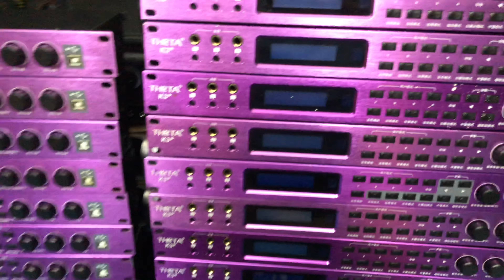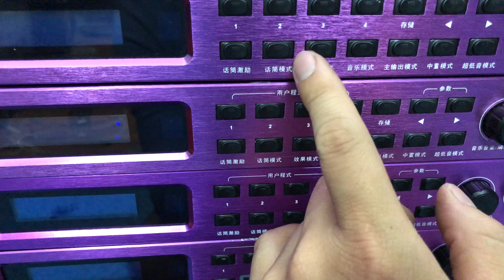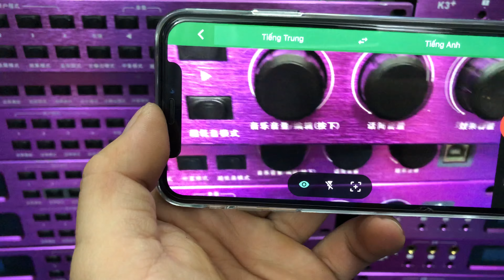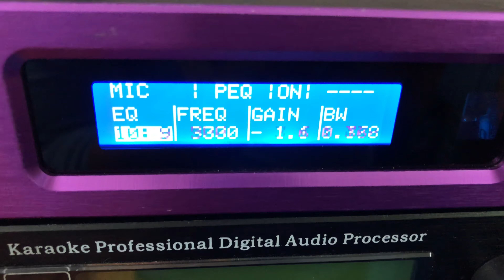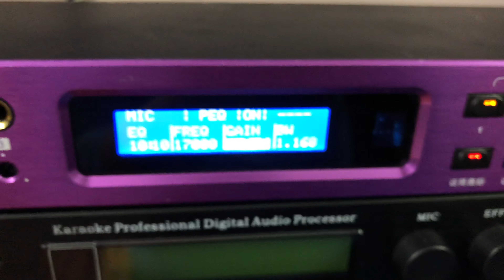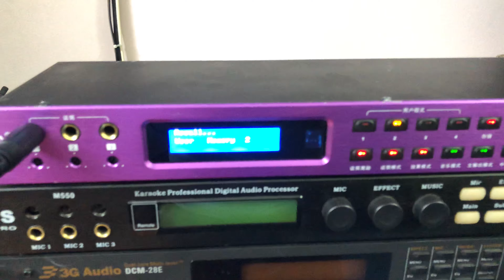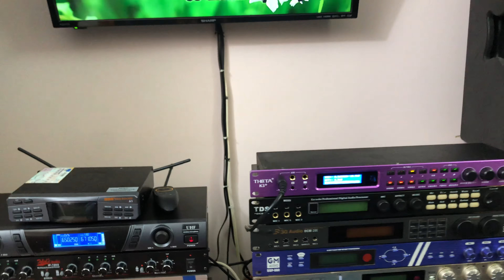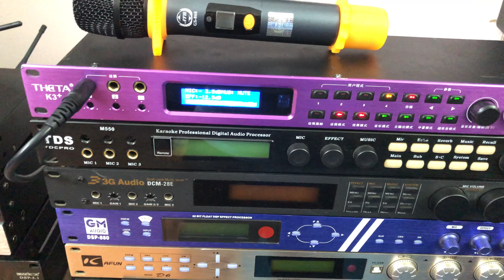Lô vang THETA K3+ Bản Tiếng Anh -Cổng Quang -0934573743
Thêm Lô vang THETA K3+ , Theta K3, bãi xịn nổi tiếng thị trường Nội địa TQ có số lượng , chất lương, đỉnh cao của Echo và reverb sô. Lô vang THETA K3+ bãi nổi tiếng thị trường Nội địa TQ có số lượng , chất lương, đỉnh cao của Echo và reverb sô.
— Tích hợp cổng quang , âm thanh chất lượng cao , giải pháp tối ưu cho tivi Smart đời cao không có cổng AV , cho chất lượng âm thanh vượt trội
— Âm thanh Chất lượng cao cả phầm âm nhạc và hát karaoke
— Echo ngọt ngào , nhẹ nhàng , hát cực phiêu
— Chế độ hát Reverb như ca sĩ
— Chọn chương trình hát cực tiện lợi , chỉ 1 nút bấm quá nhanh ,
— Chống hú cực hiêu quả với 5 mức chống hú. cho mọi bộ karaoke
— Giá hạt rẻ khi mua tại Nghia Audio
— Bảo hành 6 tháng cho khách lẻ với dòng vang siêu bền này
— Chạy điện Auto 90V - 240V Anh em vùng điện yếu yên tâm sử dụng
—- Giá bán lẻ : 2tr5
Địa chỉ : 56 Ngõ 115 Phố Trần Hoà , Hoàng Mai, Hà Nội